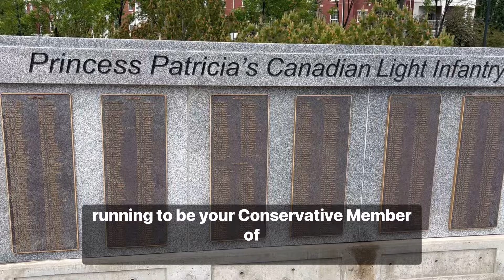Why is Justin Trudeau ‘Celebrating’ Communist Cuban Dictatorships while they Host Russia?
Just as the rest of the world is shaming Canada for its lack of military funding, he is using our limited resources to do this.

Each and every Canadian should be concerned about our Prime Minister’s close ties with communist dictatorships around the world!